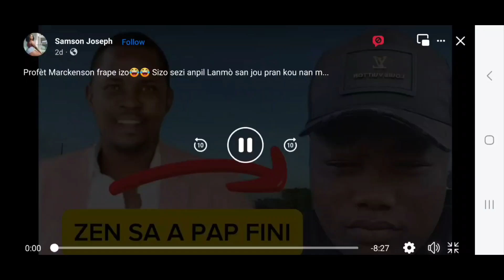Izo nan gwo pwoblèm, Pwofèt Makenson Anonse lanmò misye